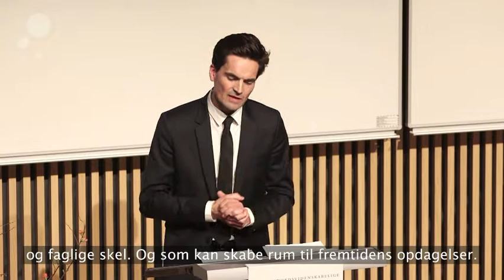Mærsk Tårnet - Indvielsen